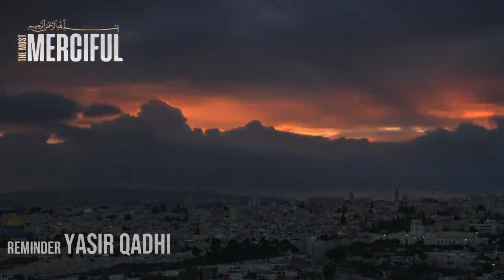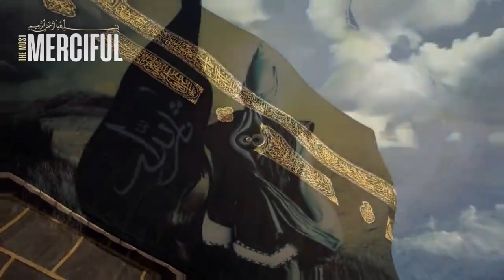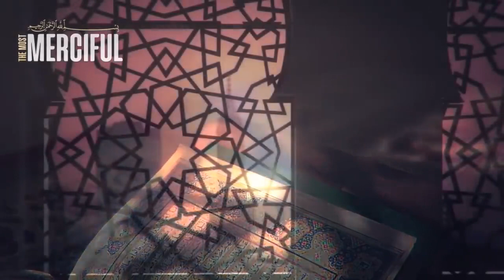HOW THE IMAM MAHDI WILL APPEAR | THE UNIFICATION OF THE UMMAH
May Allah (الله) bless every men kind with Peace and Love ♥

We allow anyone to translate our content and re-share videos but the video must remain branded under TheMostMerciful (with our logo and channel link) all speakers and artists should also be credited in the description.

►All material in this video is used with the permission of the authors.

PLEASE NOTE:
Any of the views expressed by the speakers do not necessarily represent the views of TheMostMerciful or any other projects it may have or intend to do.

Keywords: allah muhammad rasul pbuh islam muslim religion quran peace love faith mercy merciful gracious